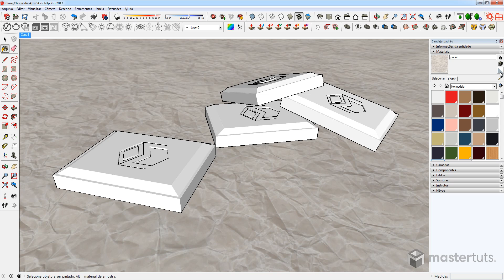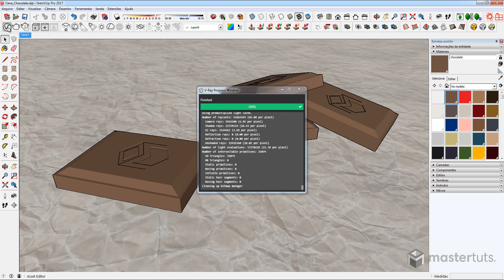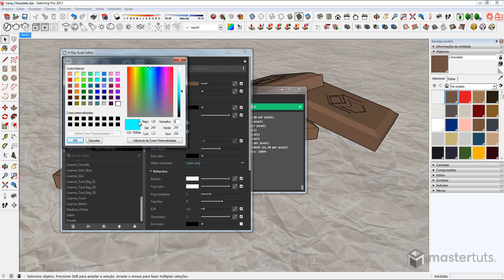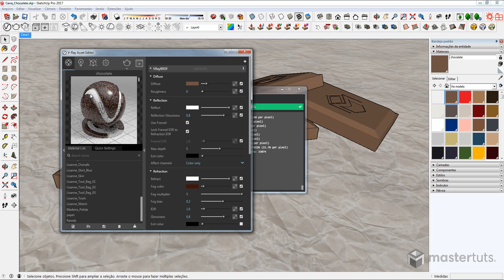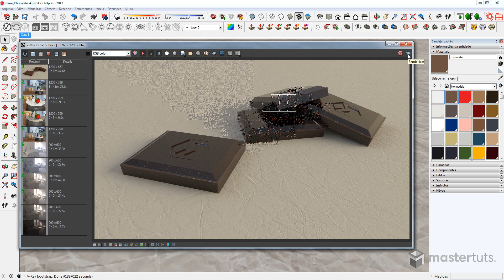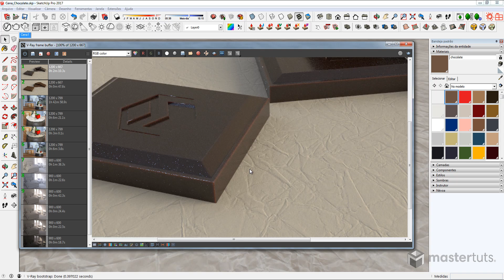V-Ray 3.4 | Chocolate | Desafio 60 Materiais em 60 Dias | 02 de 60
► O que você vai aprender nesta aula:

Nesta aula aprenderemos a criar o material chocolate de forma muito prática usando a configuração translucency na nova versão 3.4.

📬 Nosso endereço:
Rua Padre Carapuceiro, 858 | Caixa Postal 63A
6º e 7º andares | Empresarial Cícero Dias
Boa Viagem, Recife | PE | CEP: 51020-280